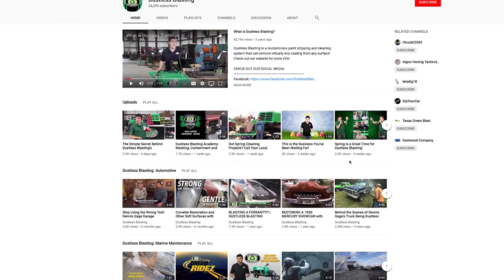Patrick and Diane Started Their Dustless Blasting Business!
Patrick and Diane can tackle all of your blasting needs in St. Louis, Missouri! Hear their story in this video!